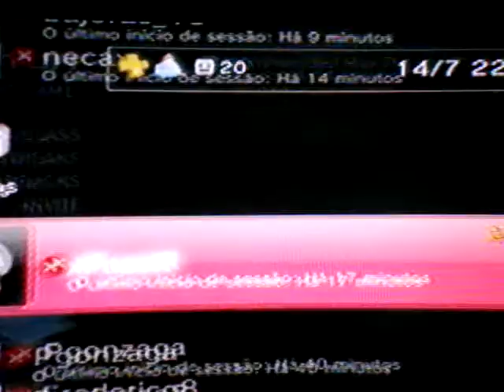Video Proof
The guys didn't show up